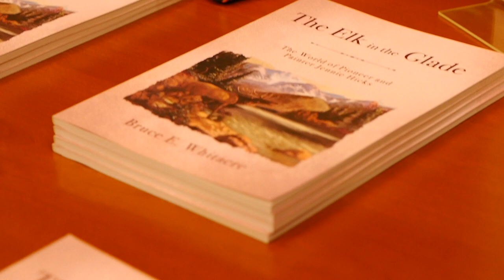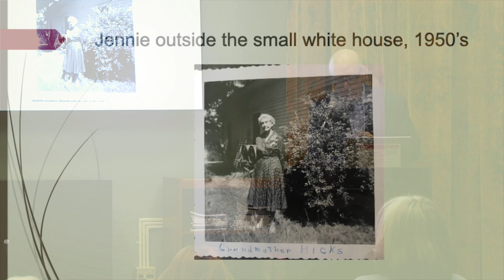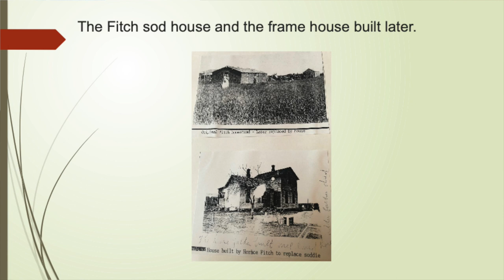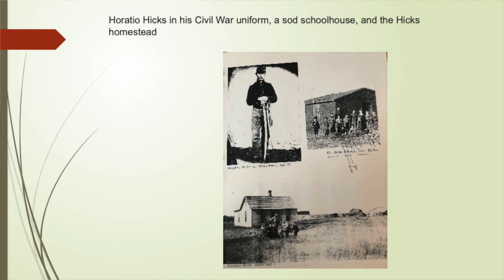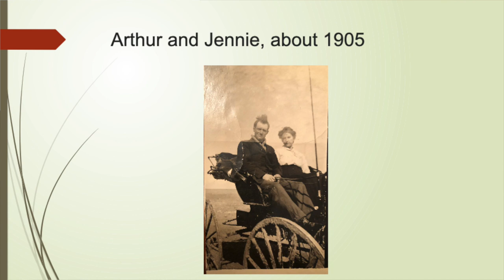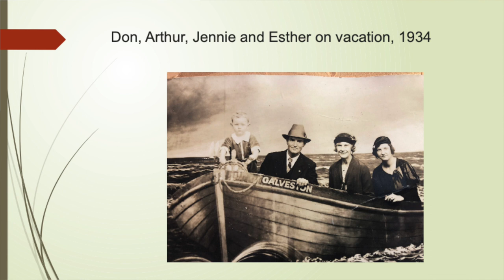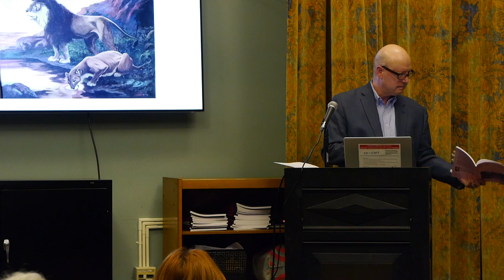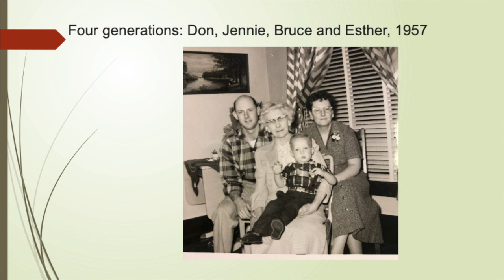The Elk in the Glade Launch, November 29, 2022, Jefferson Market Library Willa Cather Community Room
Hosted by Cynthia Cathcart, Crown Rock Media and Bruce E. Whitacre launch THE ELK IN THE GLADE: THE WORLD OF PIONEER AND PAINTER JENNIE HICKS.